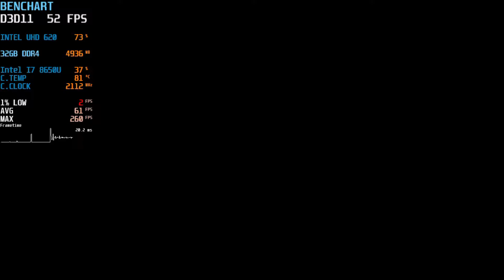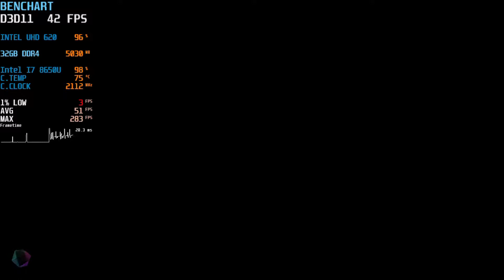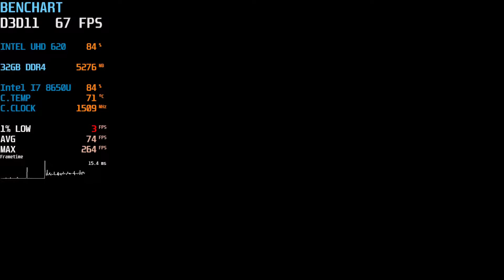Tunic | Intel UHD 620 | Quick Performance Test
Timestamps:
720P Low: 00:00
720P Medium: 03:04
720P Max: 06:12

900P Low: 09:16
900P Medium: 12:12
900P Max: 15:13

1080P Low: 18:12

*PC Specs*
CPU: Intel i7 8650U (4C/8T) 1.9GHZ (Turbo: 4.2GHZ)
MBoard: Dell Default
RAM: 32GB DDR4 2400MHZ (Dual Channel)
GPU: Intel HD 620
SSD: External USB Toshiba TR200 240GB

*Software*
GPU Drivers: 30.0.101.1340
OS: Windows 11 PRO 21H2
Video Recorder: Windows GameBar DVR
Monitor Stats & FPS Logging: Msi Afterburner 4.6.3 BETA
Data Organizer and Cloud: Google Docs
Video Editor: Wondershare Movie Editor